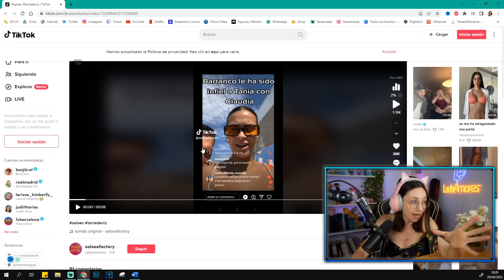BARRANCO ¿INFIEL a TANIA con CLAUDIA? 🐍🍎 ISLA DE LAS TENTACIONES 5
►►MI SETUP◄◄